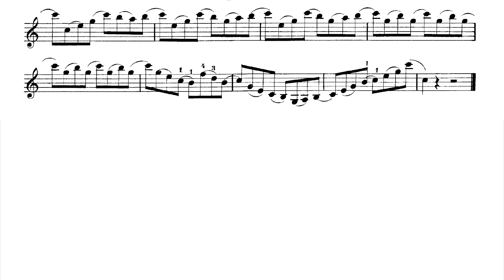[Violin] Wohlfahrt - 60 Studies Op.45 - No. 48 [♩ = 88]